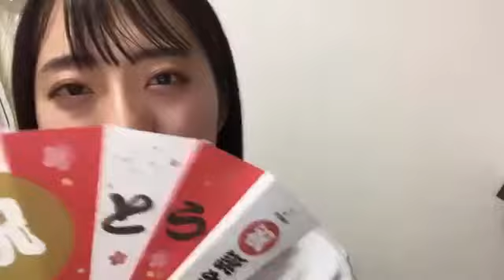今村 美月（STU48） 2021年04月06日23時36分24秒 SHOWROOM配信